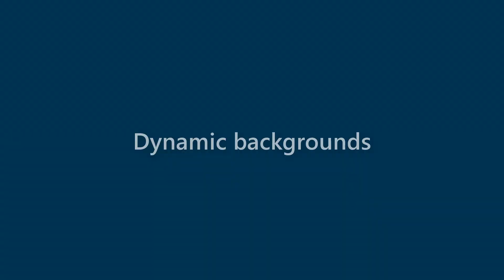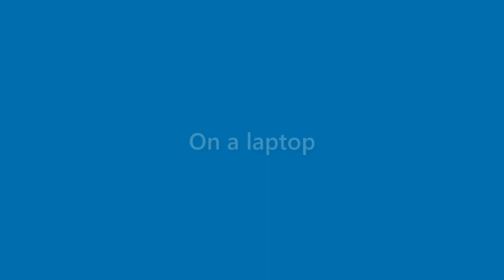Becky Wagner - appearance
Name Look - Becky Wagner - appearance. In this video we present "Becky Wagner" name look and feel in various scenarios.
This video will cover:
How does "Becky Wagner" look as a personal letterhead?
How does "Becky Wagner" look on a business card?
How does "Becky Wagner" look on a computer/laptop screen?
How does "Becky Wagner" look with different background colors?
How does "Becky Wagner" look with various fonts?